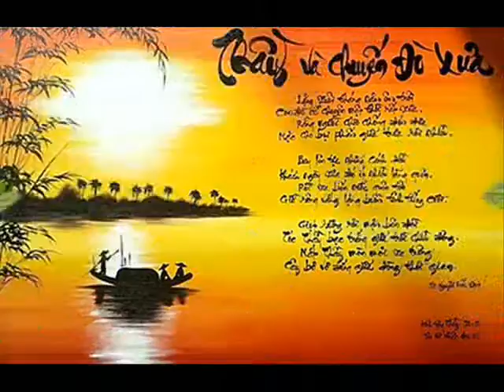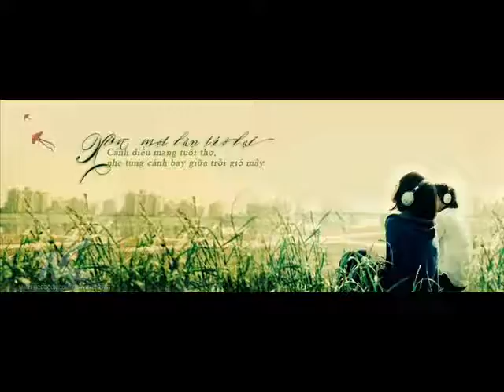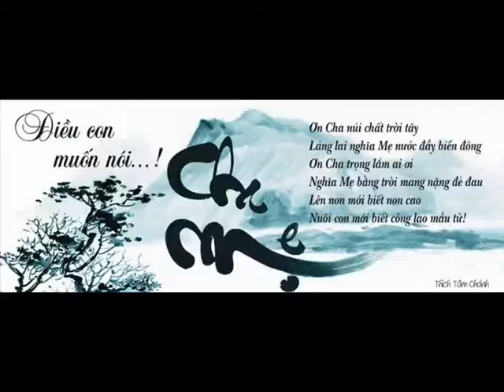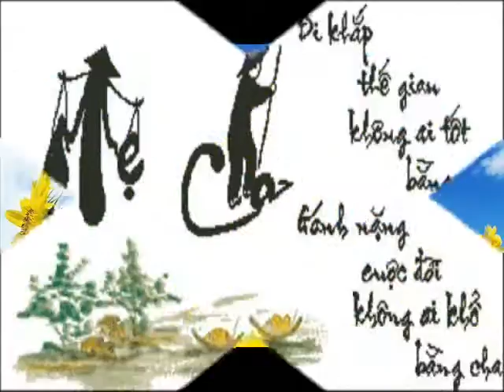Khai Local Stones 10